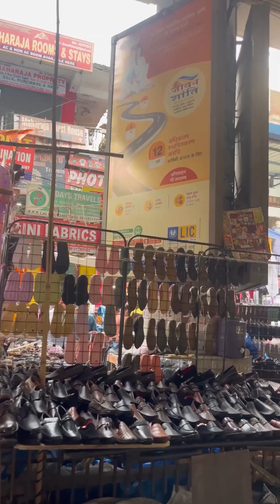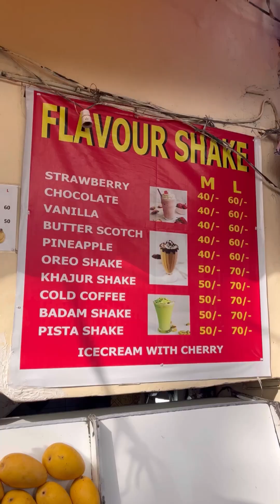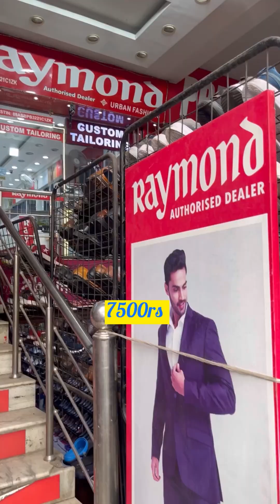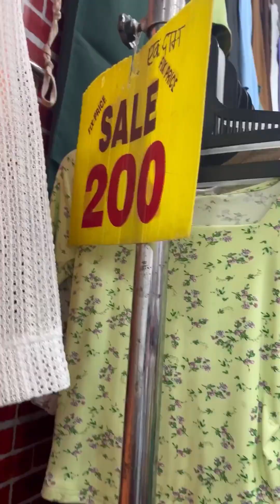Noida gi khwaidei maming leiba ahongba market ama | Atta Market Noida Sec 18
Atta Market is one of the famous & cheapest market in Noida. Noida Sec 18 da leiba yaamna hongba amadi maming chatpa bazaar ama ne Atta Market se.